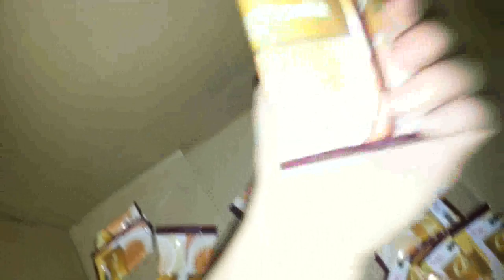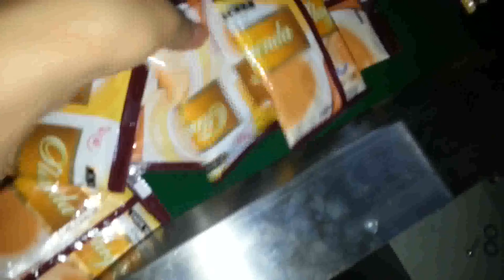包香蕉果脯 250X